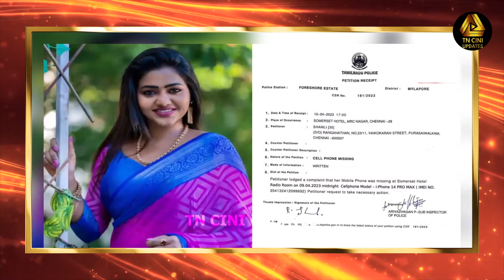நள்ளிரவில் நண்பர் வீட்டில் தங்கிய பிரபல நடிகர்! காலையில் எழுந்ததும் காத்திருந்த அதிர்ச்சி பாருங்கள்!